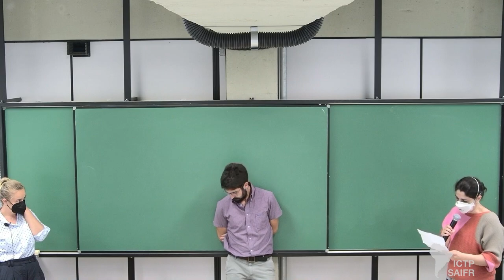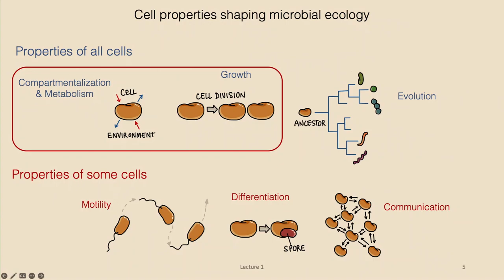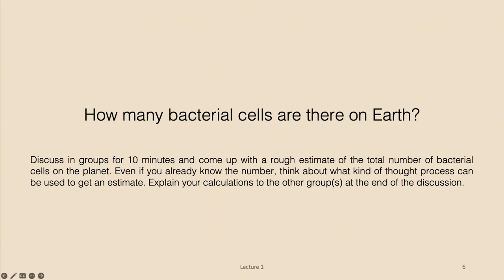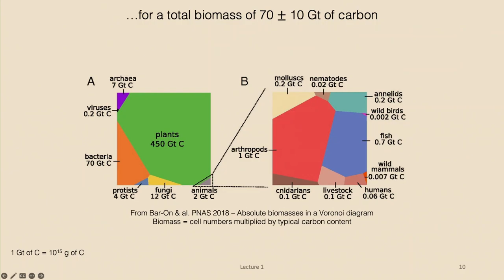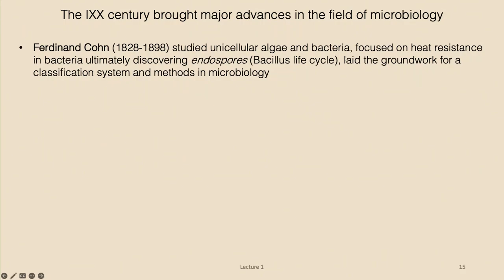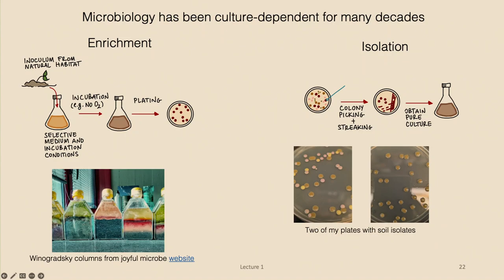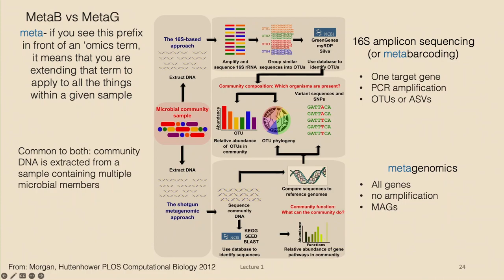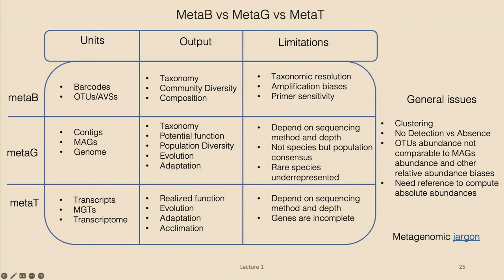QBio Program: Martina Dal Bello / Jacopo Grilli - Microbial Ecology - Class 1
Serrapilheira/ICTP-SAIFR
TRAINING PROGRAM IN QUANTITATIVE BIOLOGY AND ECOLOGY
10 of October, 2022

Speaker:
Martina Dal Bello - Massachusetts Institute of Technology
Jacopo Grilli - ICTP Trieste